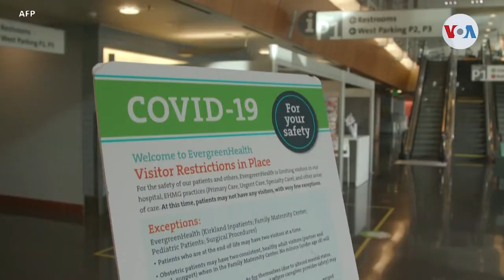Más de 75 millones de vacunas aplicadas en EE.UU.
En Estados Unidos, se ha superado las 75 millones de vacunas inoculadas. José Pernalete, de la Voz de América, nos dice que ya se ajustan los detalles para la distribución de la fórmula de Johnson y Johnson, vacuna de una sola dosis y cuya aprobación se hizo efectiva este fin de semana, por parte de la Agencia de Alimentos y Medicamentos.

¡Visítenos!